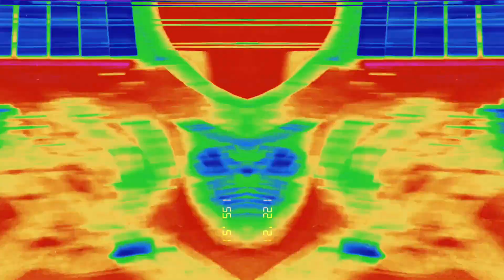Gary Myrick "On the Road Again"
Acoustic 12 string guitar & vocal. Recorded all analog 2021. Los Angeles, CA. On Blues, folk, country, punk ,Texas.

The album, "FOREVER (Adventures In 12 String)" by Gary Myrick. Coming soon!

Directed/filmed by Gary Myrick
Edited by Daniel deLeon